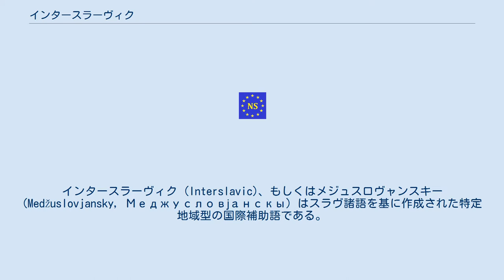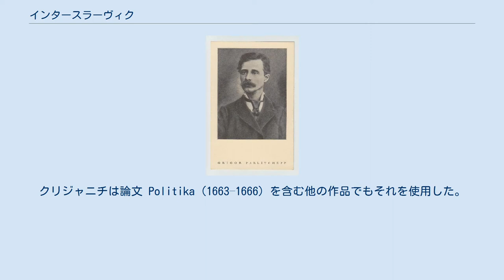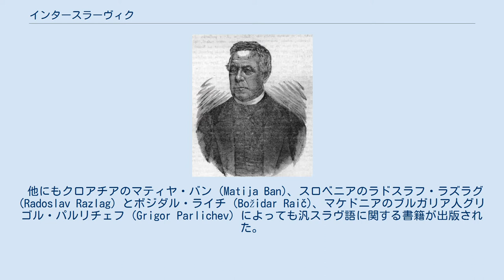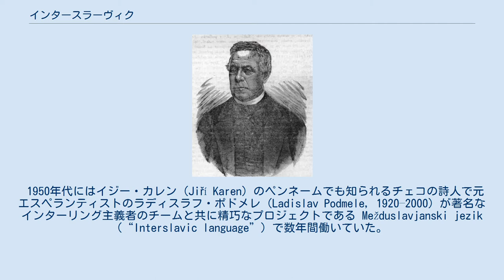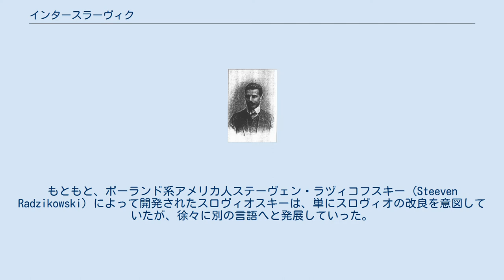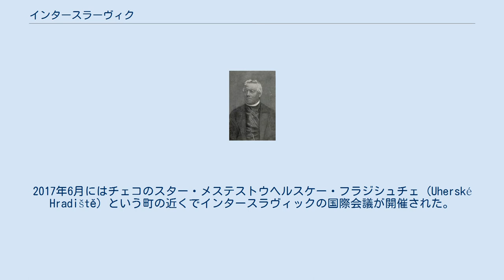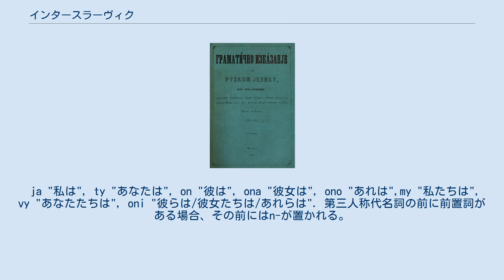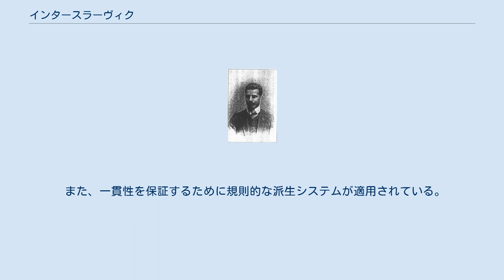インタースラーヴィク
インタースラーヴィク (Interslavic)、もしくはメジュスロヴャンスキー (Medžuslovjansky, Меджусловјанскы) はスラヴ諸語を基に作成された特定地域型の国際補助語である。
 スラヴ諸国における代表者間の意思疎通を円滑にすることや、スラヴ語を知らない人々がスラブ諸国の人々と意思疎通ができるようにすることを目的としており、後者については、教育的な役割も果たしている。
 インタースラーヴィクは半人工言語として分類することができる。
古教会スラヴ語の現代版とも言えるもので、スラヴ人が数世紀にわたって他国のスラヴ人とコミュニケーションするために使用してきたさまざまな即興言語の形式が取り入れられている。
文法と語彙はどちらもスラヴ諸語の共通要素に基づいており、人工的な要素は避けられている。
図式主義の人工言語とは対照的に自然主義の人工言語であり、習得の容易さよりも瞬時に理解できる自然でバランスのとれた言語を目指して開発されている。
 この言語には何世紀にもわたる長い歴史があり、その歴史はヴォラピュクやエスペラントよりも古い。
最古の記述はクロアチアの司祭ユライ・クリジャニチ (Juraj Križanić) が書いた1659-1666年にまで遡る。
 現在の形のインタースラーヴィクは2006年にスロヴィアンスキー (Slovianski) という名前で作成されたものである。
スロヴィアンスキーは2011年に徹底的な改革が行われ、他の2つのプロジェクトと合併した。
その際、言語名称もチェコのイグナーツ・ホシェク (Ignác Hošek)が1908年に提案した「インタースラーヴィク」へと変更された。
 インタースラーヴィクの記述にはラテン文字とキリル文字を使うことができる。
 Gramatíčno izkâzanje ob rúskom jezíku (1665) ユライ・クリジャニチ (Juraj Križanić) 著, 最初のインタースラーヴィク文法 スラヴ共通語、あるいは汎スラヴ語の歴史は汎スラヴ主義と呼ばれる思想と密接に関連している。
それはスラヴの文化的、政治的統一を目指すイデオロギーであり、すべてのスラブ人はスラブ民族の一員であるという概念に基づいたものである。
 この信念によって、スラブ地域の包括的言語も必要とされた。
なかでも最も有力な候補はロシア語であった。
ロシア語はスラブ地域で最大の国の言語であると同時にスラヴ人の半数以上にとっての母語でもあるからである。
この選択肢を歓迎したのはロシア人自体が大半であったが、海外の汎スラヴ主義者の中にもこの考えを好む者がいた（たとえばスロバキアのリュドヴィート・シトゥール Ľudovít Štúr）。
 しかし、その他の人々はロシア語よりも古教会スラヴ語を使うほうがより中立的でこの問題の解決策にふさわしい言語であると感じていた。
数世紀にわたって古教会スラヴ語はスラヴ世界の大部分で管理言語として役立っており、西ヨーロッパにおけるラテン語と同じような役割を果たしていた。
正教会の典礼では未だ大規模に使われていたし、古教会スラヴ語はスラヴ語の共通の祖先であるスラヴ祖語に非常に似ているという利点もあった。
 しかし、古教会スラヴ語は実用上の欠点も持ち合わせていた。
それは非常に古風な形のキリル文字で書かれており、文法は複雑で語彙は現代の概念に対応した新しい言葉が不足していた。
 したがって、初期の汎スラヴ語プロジェクトは古教会スラヴ語を近代化し、それを日々のコミュニケーションのニーズに適応させることを目的としていた。
 1665年、『最初のインタースラーヴィク文法』(Gramatíčno izkâzanje ob rúskom jezíku) がクロアチアの司祭ユライ・クリジャニチ (Juraj Križanić) によって書かれた。
彼は Ruski 語を話したが、実際にはほとんど教会スラヴ語のロシア版と彼自身の母語であるクロアチア語南チャ方言が混合した言語であった。
クリジャニチは論文 Politika (1663–1666) を含む他の作品でもそれを使用した。
 スラヴ語使いであるオランダのトム・エックマン (Tom Ekman) の分析によれば、この論文で使われていた言葉の59％はスラブ諸語で共通の単語であった。
残りの10％はロシア語と教会スラブ語で、クロアチア語は9％、ポーランド語が2.5％であ...